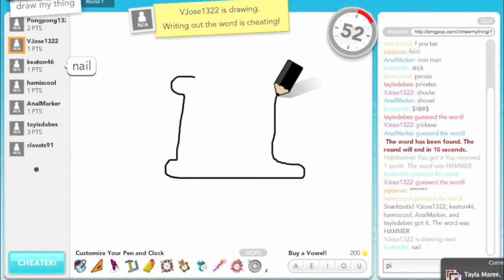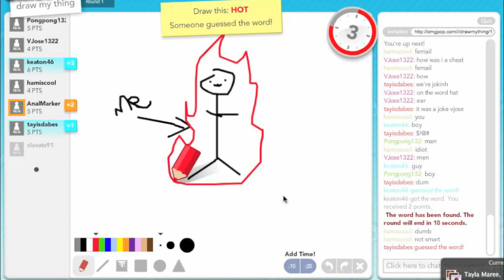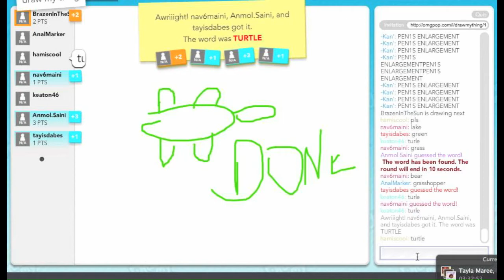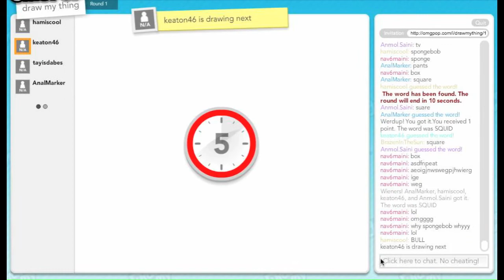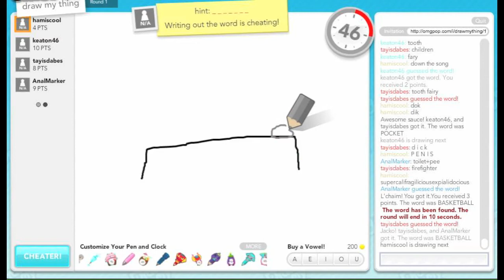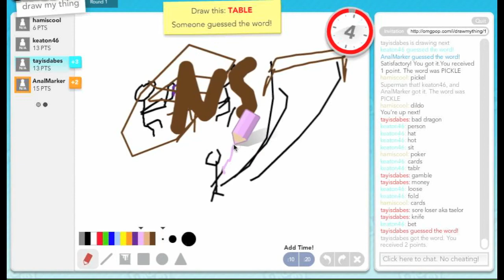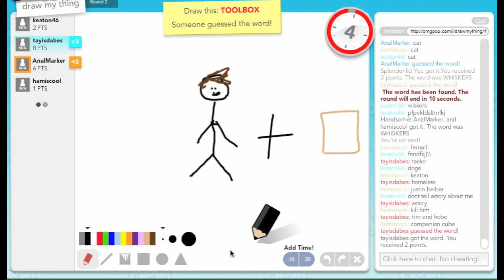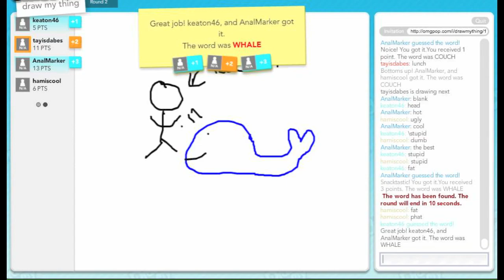Draw My Thing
This was actually really frickin fun.

we now have a Twitter, so you can be notified when i post, so you don't miss out on the gnights.

To be a part of this fun, follow for the news on when the game nights are & add me on Xbox. Gamertag: BeetsByDrDre & message me whenever a game night is going on saying you would like to play! & I'll invite you if there is room!